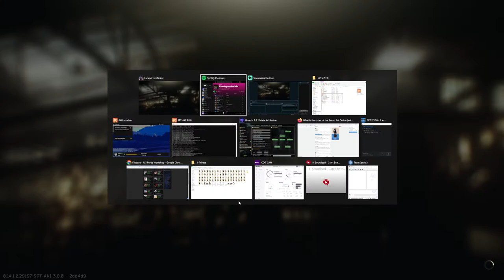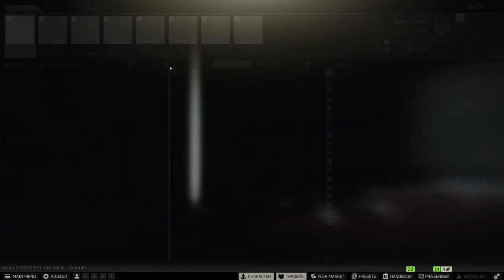SPT Patch 14 - Levels 16-20 - Day 2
Sick of dying to cheaters on EFT so now that SPT is finally caught up to patch 14 with the new recoil system and the armor plates, I've decided to start a fresh account of SPT.

It took me 3 days to reach level 15 so now I'm going to see how long it takes me to grind to level 20, then every 10 levels :)

This guy is the best instructor I've seen on YT for the Case 1 Recovery!!
This guy has the same play style as me and his video is very well done so check it out :)

My DCS setup:
My throttle - Virpil Mongoose T-50CM3
Joystick - Virpil Constellation Alpha
Virpil Control Panel #1
Rudder pedals - VKB
I also run 3 x Thrustmaster MFDs.

For those of you who asked, here is a list of all of the DCS modules I own (* next to modules I actually use):

*Syria map
The Channel map
Persian Gulf map
Nevada map
Marianas Map
*A-10C II Tank Killer
*AH-64D
AV-8B Harrier
F-14A/B Tomcat
F-15C
F-16C Viper
*F/A-18C Hornet
KA-50 Black Shark 2
UH-1H Huey
Mi-24P HIND
Mi-8 MTV2
SA342M Gazelle
Su-33
*Supercarrier
My PC build:
Kingston 64 GB GDDR4
RTX 3060